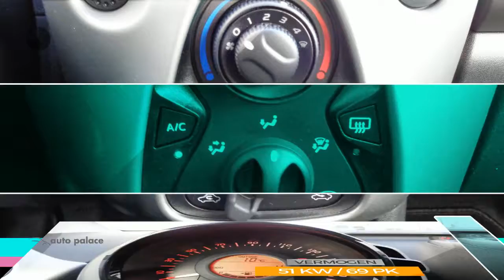Peugeot 108 1.0 e-VTi 68pk 3DEURS ACTIVE AIRCO RADIO BLUETOOTH